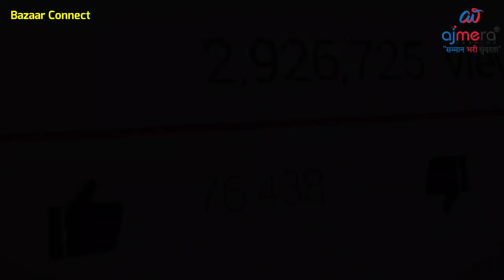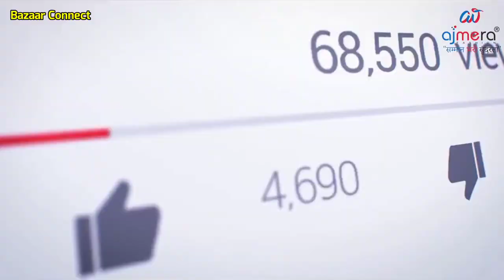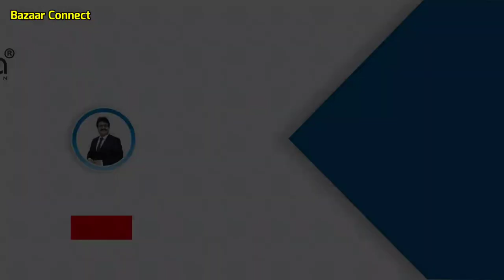saree 45₹ only | घर बैठे सारी मंगवाए | इस से सस्ता सारी और कहीं नहीं मिलेगा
नमस्कार दोस्तों आप सबका स्वागत है सूरत टेक्सटाइल होलसेल मार्किट के सबसे बड़े साड़ी मैन्युफैक्चरर अजमेरा फैशन में।

Ajmera Fashion.

Join Bazaar Connect WhatsApp group

chandni chowk wholesale suit ki dukaan,
chandni chowk wholesale suit,
chandni chowk wholesale suit shop,chandni chowk wholesale pakistani suit
delhi chowk wholesale suit, boutique suit,chandni chowk cotton suit,chandni chowk
delhi suit wholesale market 2022,
Chira Khana,
Shyam Bhavan Chera Khana,